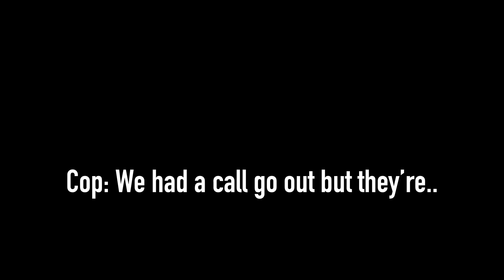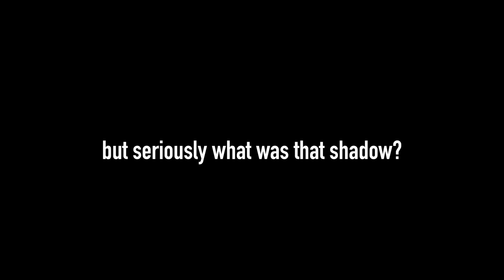I TOOK MY GIRLFRIEND TO A HAUNTED ROAD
I decided to take my girlfriend on an adventure to a very haunted road in California..

Follow Devyn!